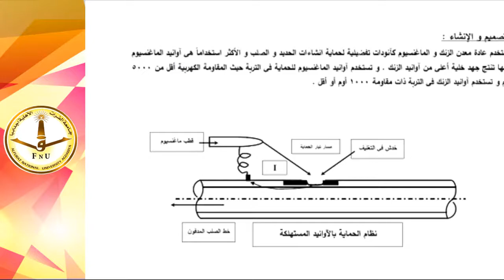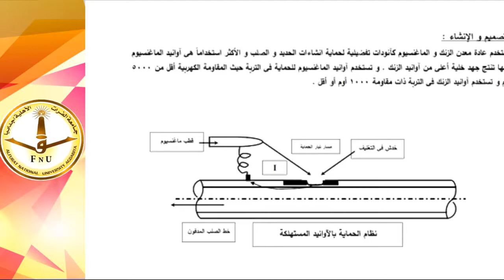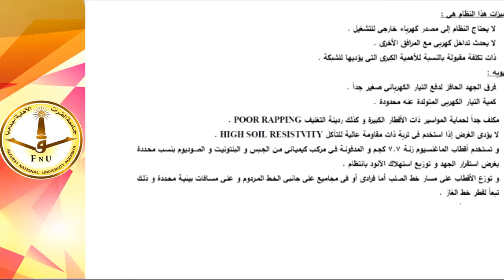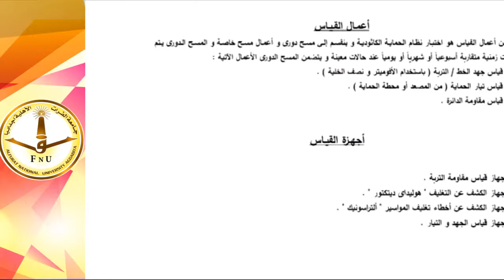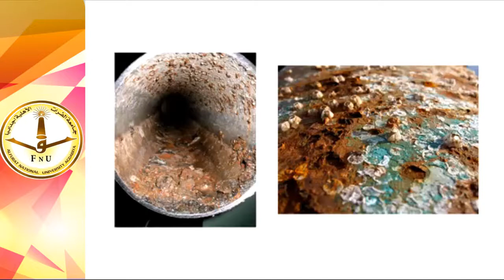التاكل في الصناعات النفطية المحاضرة الخامسة